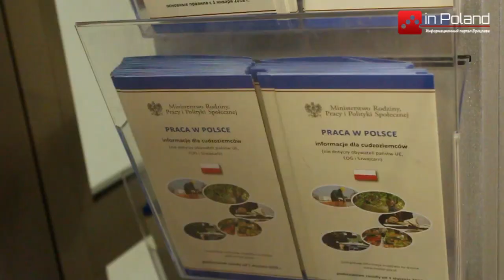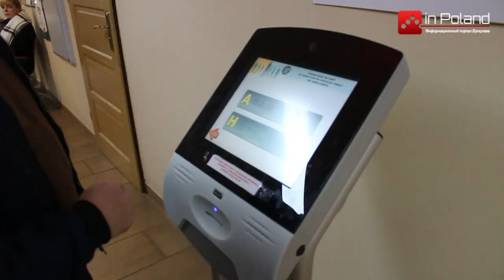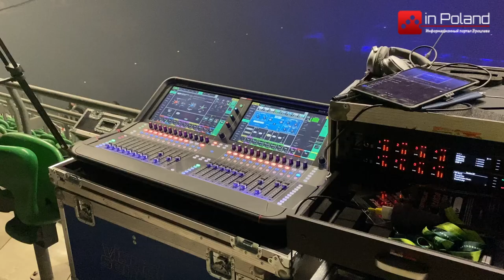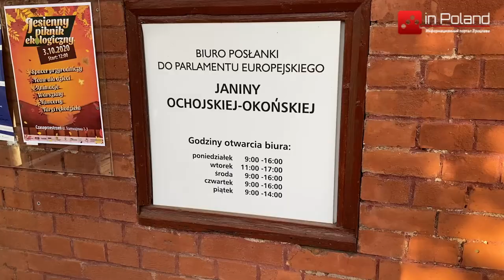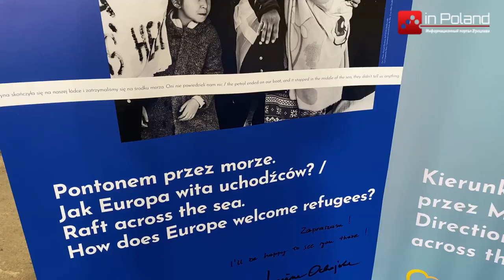Новости Польши от inPoland: события последней недели №4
В этом выпуске новостей вы узнаете, какие изменения готовят иностранцам польские парламентарии, очередная акция протеста экологов в Польше, фестиваль света во Вроцлаве, и выставка посвященная теме миграции в Польше.

0:00 Приветствие
00:30 Изменения в закон об иностранцах в Польше;
02:21 Лазерное шоу на городском стадионе Вроцлава;
05:38 Протест экологов в Польше;
07:30 Выставка о миграции иностранцев в Европу.